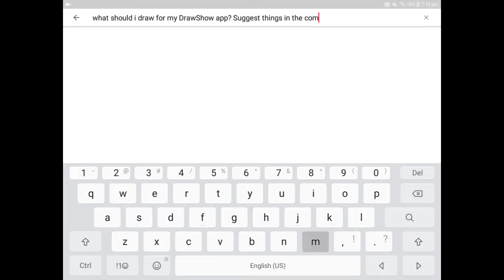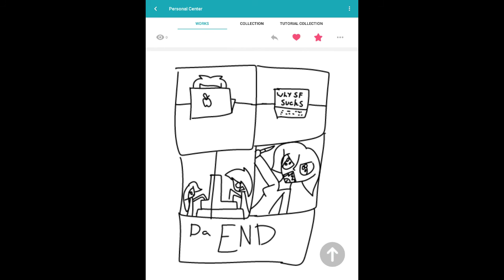9 April 2018